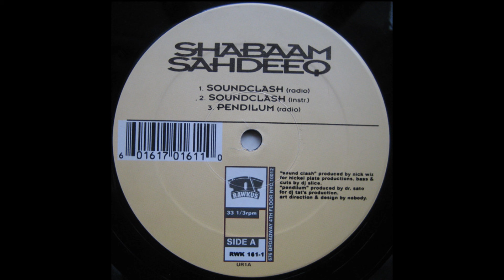Shabaam Sahdeeq - Pendilum (Radio)